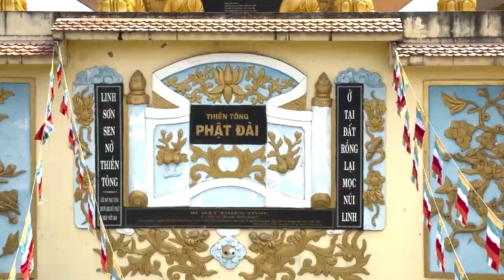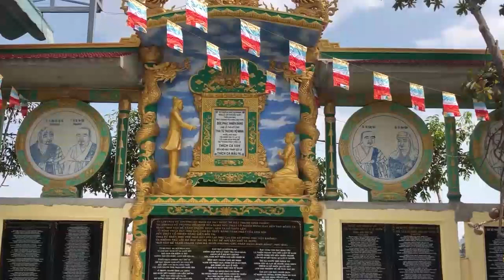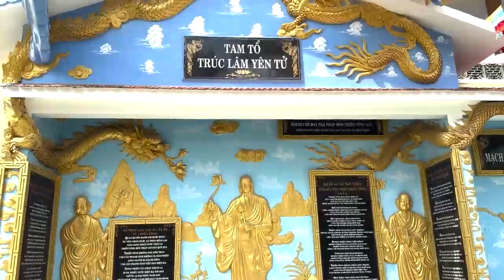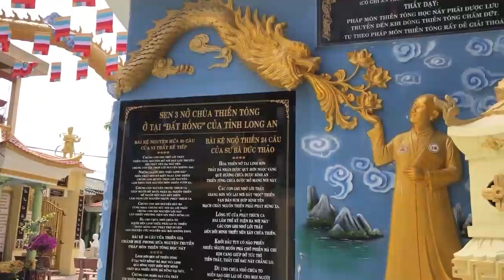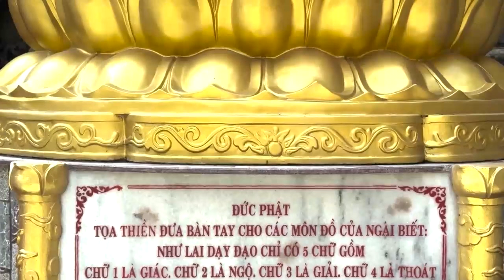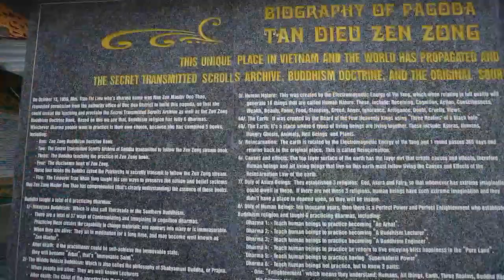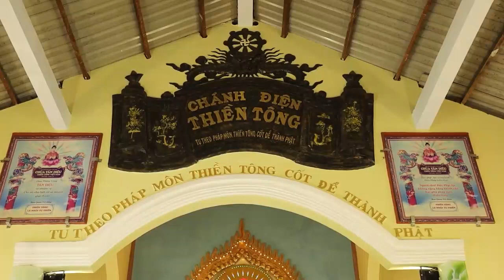Nhiệm vụ của từng loài trong Địa giới là như thế nào?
+ Nhiệm vụ thứ 4 của một con Người là:
- Lo cho Tổ quốc.
- Nhiệm vụ này cũng có 4 phần:
- Phần 1: Tổ quốc mình có nước nào xâm chiếm, mình có sức khỏe đầy đủ, thì vào Quân đội để đánh đuổi quân xâm chiếm. Còn mình không có sức khỏe đầy đủ, thì tham gia hậu cần để giúp Quân đội.
- Phần 2: Tổ quốc mình, Nhân dân mê tín, thì tìm cách nào nói cho Nhân dân đừng mê tín.
- Phần 3: Tổ quốc mình, Nhân dân tu theo Đạo mơ hồ nhiều quá, thì tìm cách nói cho Nhân dân mình biết, đừng tu theo Đạo mơ hồ nữa, mà thành Người không trí tuệ.
- Phần 4: Tổ quốc mình, nếu có Đạo Khoa Học phổ biến ra, mà được Nhà nước cho phép, thì đến tìm hiểu, thấy thật đúng thực tế và Khoa học, thì thông báo cho Nhân dân biết hành theo, để Tổ quốc mình có danh tiếng với các nước khác, là nước mình có Đạo Khoa Học. Còn nếu Đạo Khoa Học, mình hỏi mà trả lời ấp a ấp úng, thì có văn bản đề nghị Chính quyền dẹp bỏ tức khắc, để nước mình không có Đạo lừa đảo.
+ Trên đây là các nhiệm vụ của một con Người.
* Cái loài thứ 2 mà sống chung ở Địa giới là loài Thần:
- Loài Thần được tổ chức và lập ra 10 Ban, hoạt động như sau:
- Đứng đầu loài Thần là Nhị vị Thần Chủ và Thần Mẫu, chịu trách nhiệm quản lý Trái đất, cũng như thân và tánh Người về Phần Dương.
- Nhị vị Thần Chủ và Thần Mẫu có lập ra 10 Ban quản lý Trái đất, cũng như thân và tánh Người về Phần Dương, về Sức mạnh.
- 10 Ban đó gồm có:
+ Ban thứ 1: Là trợ giúp Thần Chủ và Thần Mẫu giải quyết công việc sơ bộ.
+ Ban thứ 2: Là cho phép Kim Thân Phật siêu nhỏ vào Trái đất tìm hạt Công đức.
+ Ban thứ 3: Là tổ chức hành các lễ, gọi là Ban Nghi lễ Thần.
+ Ban thứ 4: Là quản lý thân và tánh Người tìm 5 loại hạt Đức.
+ Ban thứ 5: Là trợ giúp thân và tánh Người sống mạnh dạn, kiên cường.
+ Ban thứ 6: Là Ban Thần Thực thi Nhân quả.
+ Ban thứ 7: Là Ban Thần Hộ Pháp, hộ trì 5 Pháp môn tu còn trong Nhân quả của vị Phật dạy.
+ Ban thứ 8: Là Ban Thần Kim Cang, hộ trì pháp môn Thiền Tông của vị Phật.
+ Ban thứ 9: Là Ban Thần giữ cửa Địa Ngục.
+ Ban thứ 10: Là Ban Thần giữ Núi non, Sông hồ và Biển cả.
* Cái loài thứ 3 sống chung Địa giới là loài Thánh:
- Loài Thánh thì được tổ chức và cũng có lập ra 5 Ban, hoạt động như sau:
- Đứng đầu loài Thánh là Nhị vị Thánh Chủ và Thánh Mẫu, chịu trách nhiệm quản lý Trái đất, cũng như thân và tánh Người về Phần Dương.
- Nhị vị Thánh Chủ và Thánh Mẫu có lập ra 5 Ban quản lý Trái đất, cũng như thân và tánh Người, về tư cách.
+ Ban Thánh thứ 1: Là trợ giúp Thánh Chủ và Thánh Mẫu giải quyết công việc sơ bộ.
+ Ban Thánh thứ 2: Là lập ra 3 Đạo: Thần – Thánh – Tiên, để Người tu tránh Nhân quả.
+ Ban Thánh thứ 3: Là quản lý 3 Đạo: Thần – Thánh – Tiên.
+ Ban Thánh thứ 4: Là phụ giúp Ban Nghi lễ Thần.
+ Ban Thánh thứ 5: Là phụ giúp thân và tánh Người sống có tư cách của một con Người, là: Nhân – Nghĩa – Lễ - Trí – Tín.
* Loài thứ 4 sống chung Địa giới là loài Tiên:
- Loài Tiên cũng được tổ chức và có lập ra 5 Ban, hoạt động như sau:
- Đứng đầu loài Tiên là Nhị vị Tiên Chủ và Tiên Mẫu, chịu trách nhiệm quản lý Trái đất, cũng như thân và tánh Người về Phần Dương.
- Nhị vị Tiên Chủ và Tiên Mẫu cũng lập ra 5 Ban quản lý Trái đất, cũng như thân và tánh Người, về An nhàn.
- Gồm các Ban:
+ Ban 1: Trợ giúp Tiên Chủ và Tiên Mẫu giải quyết công việc sơ bộ.
+ Ban 2: Lập ra nước Bồng Lai Tiên Cảnh và Đại Hải Thanh Tịnh.
+ Ban 3: Quản lý nước Bồng Lai Tiên Cảnh và Đại Hải Thanh Tịnh.
+ Ban 4: Phụ giúp Ban Nghi lễ Thần.
+ Ban 5: Phụ giúp thân và tánh Người sống An nhàn, bằng Trí tuệ thật sáng suốt, không tin sai lầm một điều gì, nhất là không tu, vì tu là bị Nhân quả, không thể Giải thoát được.
* Loài thứ 5 mà sống chung Địa giới là loài Chúa:
- Loài Chúa được tổ chức và có lập ra 6 Ban, hoạt động như sau:
- Đứng đầu loài Chúa là Nhị vị Chúa Chủ và Chúa Mẫu, chịu trách nhiệm quản lý Trái đất, cũng như thân và tánh Người về Phần Âm.
- Nhị vị Chúa Chủ và Chúa Mẫu có lập ra 6 Ban quản lý thân và tánh Người, về Tìm hiểu và Tu hành.
- 6 Ban đó:
+ Ban 1: Là trợ giúp Chúa Chủ và Chúa Mẫu giải quyết công việc sơ bộ.
+ Ban 2: Là lập ra 3 Đạo tu, gồm: Hiển Linh. Tình Thương. Bác Ái.
+ Ban 3: Là quản lý 3 Đạo tu: Hiển Linh. Tình Thương. Bác Ái.
+ Ban 4: Là nhập xác Người thích hiển linh, để lập ra 3 Đạo: Hiển Linh. Tình Thương. Bác Ái. Do vị Thái Cực Tiên Ông và Thái Cực Tiên Mẫu làm Trưởng ban.
+ Ban 5: Là nhập xác Người thích hiển linh, để làm nhà Tiên tri.
+ Ban 6: Là nhập xác Người khuyên tu theo 3 Đạo: Hiển Linh. Tình Thương. Bác Ái.
- Chú ý: Khi pháp môn Giải Thoát của một vị Phật cho Công bố ra mà có nhiều người hành theo, thì các vị Cô Hồn lợi dụng Ban Chúa hoạt động ban đêm, không thể kiểm soát được, nên các vị Cô Hồn có lập ra Ban thứ 7, có danh là “Phá pháp môn Thiền Tông”, bằng các hoạt động như sau:
1- Là khiến người vào tu để Cướp pháp môn Thiền Tông học này.
2- Là khiến người Chửi pháp môn Thiền Tông học này.
3- Là khiến người Phá pháp môn Thiền Tông học này.
4- Là khiến người Dẹp pháp môn Thiền Tông học này.